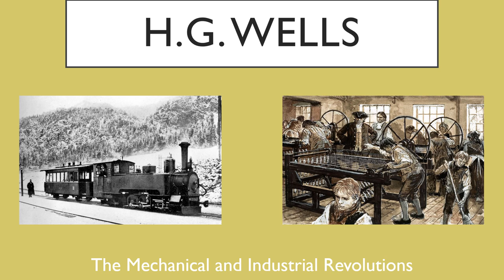H G Wells- The Outline of History- The Mechanical and Industrial Revolutions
One of the stronger sections of Wells' work, this section covers the changes brought about by the First and Second Industrial Revolutions.